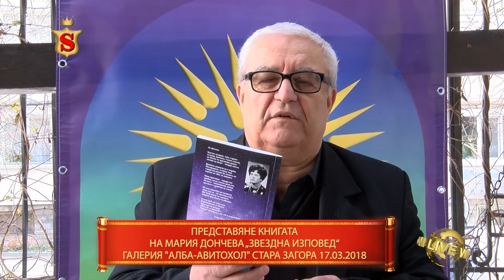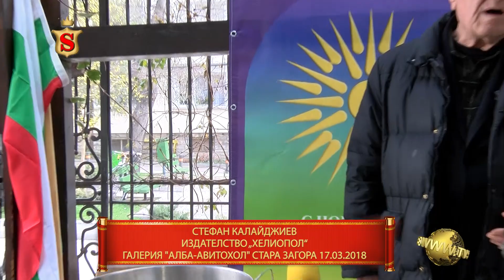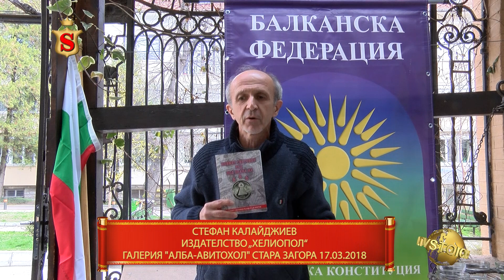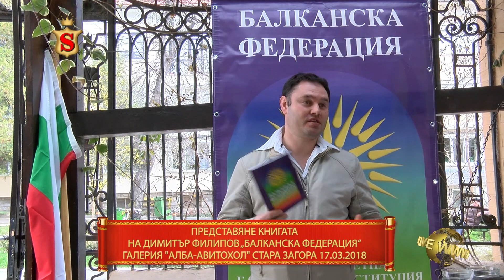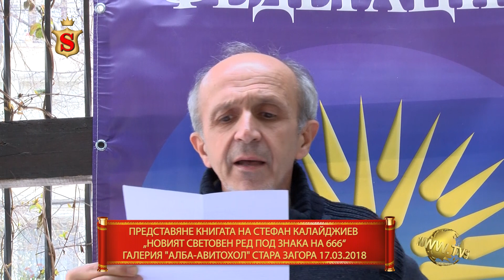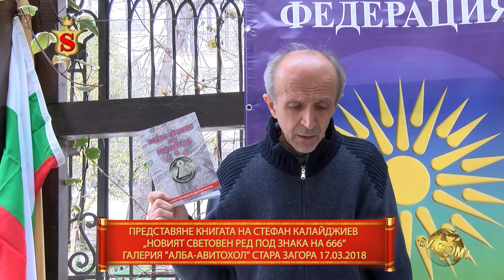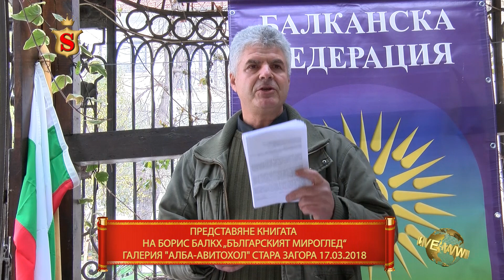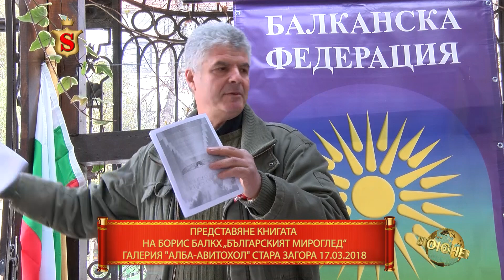ТЪРЖЕСТВЕН РИТУАЛ НА ПОСВЕЩЕНИЕТО ГАЛЕРИЯ АЛБА АВИТОХОЛ СТАРА ЗАГОРА 17 03 2018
ТЪРЖЕСТВЕН РИТУАЛ НА ПОСВЕЩЕНИЕТО ЧРЕЗ
ОСВЕЩАВАНЕ НА ВОДАТА, ВИНОТО И ТРИ ХЛЯБА
ГАЛЕРИЯ "АЛБА-АВИТОХОЛ" СТАРА ЗАГОРА 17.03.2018
ПРЕДСТАВЯНЕ КНИГАТА
НА МАРИЯ ДОНЧЕВА „ЗВЕЗДНА ИЗПОВЕД“
СТЕФАН КАЛАЙДЖИЕВ
ИЗДАТЕЛСТВО „ХЕЛИОПОЛ“
ПРЕДСТАВЯНЕ КНИГАТА
НА ДИМИТЪР ФИЛИПОВ „БАЛКАНСКА ФЕДЕРАЦИЯ“
ПРЕДСТАВЯНЕ КНИГАТА НА МИРОСЛАВ ЯНКОВ
 „ПРОЕКТ ЗА НОВОЗАВЕТНА КОНСТИТУЦИЯ НА НАРОДОВЛАСТИЕТО В БЪЛГАРИЯ“
ПРЕДСТАВЯНЕ КНИГАТА НА СТЕФАН КАЛАЙДЖИЕВ
„НОВИЯТ СВЕТОВЕН РЕД ПОД ЗНАКА НА 666“
ПРЕДСТАВЯНЕ КНИГАТА
НА БОРИС БАЛКХ „БЪЛГАРСКИЯТ МИРОГЛЕД“